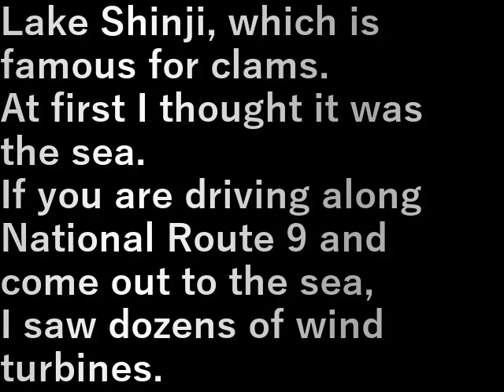九州旅行車旅・６宍道湖(島根県)(2023.7.16) Kyushu Travel Car Trip 6 Lake Shinji (Shimane Prefecture)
シジミで有名な宍道湖(しんじこ)
最初は海だと思っていました。

国道９号線を走っていて海沿いに出ると
風力発電機を何十機と見ました。

Lake Shinji, which is famous for clams.
At first I thought it was the sea.

If you are driving along National Route 9 and come out to the sea,
I saw dozens of wind turbines.

設備屋の適当田舎暮らし